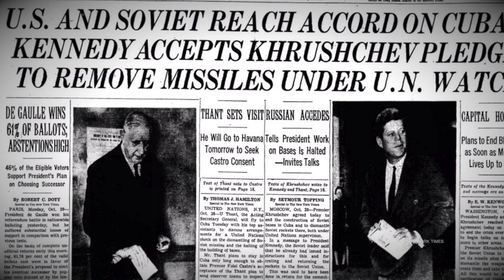End of Cuban Missile Crisis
In this week in military history, we explore the Cuban Missile Crisis and how close the 13-day confrontation came to a nuclear conflict.

In July 1962, Revolutionary Leader Fidel Castro brokered a secret deal with Soviet premier Nikita Khrushchev to place Soviet nuclear missiles in Cuba following the failed Bay of Pigs invasion.

Despite President Kennedy’s warnings, construction of missile sites began in the late summer. On October 14th, an American U-2 spy plane photographed a Soviet SS-4 medium-range ballistic missile being assembled for installation.

On October 22nd, President John F. Kennedy notified Americans about the presence of the missiles during a TV address while explaining his decision to enact a naval blockade around Cuba, making it clear the U.S. was prepared to use military force to neutralize this perceived threat if necessary.

The same day, Kennedy sent a letter to Khrushchev demanding that the Soviets disassemble their missile bases already under construction. He declared that the United States would not allow offensive weapons to be delivered to Cuba and the required return all offensive weapons to the U.S.S.R.

U.S. Naval forces began to implement the quarantine and accelerated their plans for military strike. On October 24th, Khrushchev responded to Kennedy’s letter stating that the blockade was an act of aggression and that ships bound for Cuba would be ordered to continue.

Regardless, on the 24th and 25th, a number of ships turned back from the quarantine line as U.S. reconnaissance flights over Cuba indicated the Soviet missile sites were nearing operational readiness. With no end in sight, U.S. forces moved to DEFCON 2.

On October 26th, Kennedy put his hopes in diplomatic channels could resolved the struggle. Later that afternoon, a Soviet agent approached an ABC News correspondent with the message that an agreement could be made.

That same evening, Khrushchev’s message to Kennedy eluded to the doom of a thermonuclear war, and proposed a resolution remarkably similar to the “back channel” offer that White House staff was scrambling to verify.

But on October 27th, a U.S. U–2 reconnaissance jet was shot down over Cuba. Kennedy and his advisors prepared for an attack as they searched for any remaining diplomatic resolution.

On October 28th, Khrushchev issued a public statement that Soviet missiles would be dismantled and removed from Cuba. Despite the crisis coming to an end, the naval quarantine continued until November 20th, 1962 when the United States ended its quarantine.

Join us next time for another segment of This Week in Military History with the Pritzker Military Museum & Library!